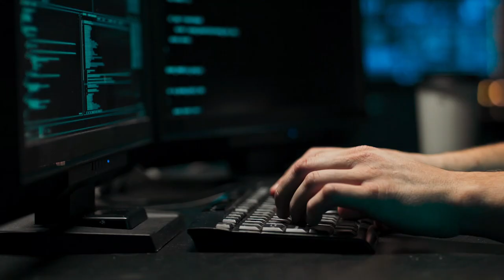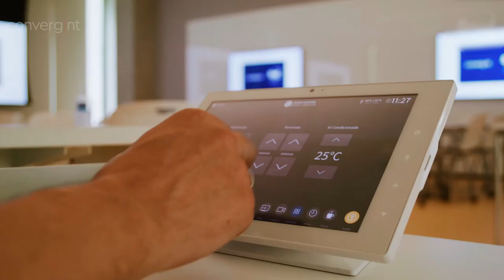Descubra as Vantagens Incríveis do Áudio e Vídeo sobre IP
Nos últimos anos, a evolução da tecnologia tem redefinido a forma como consumimos áudio e vídeo. Um dos avanços mais notáveis é a transmissão de áudio e vídeo sobre IP (AVoIP), um método que utiliza o protocolo da Internet para entregar conteúdo multimídia de forma eficiente e flexível.

Este método representa uma mudança significativa em relação aos meios de transmissão tradicionais, proporcionando uma série de benefícios.

Conheça as vantagens do AVoIP neste bate-papo com Marcelo Laudares, nosso Gerente de Pré-Vendas de Áudio e Vídeo para a América Latina.